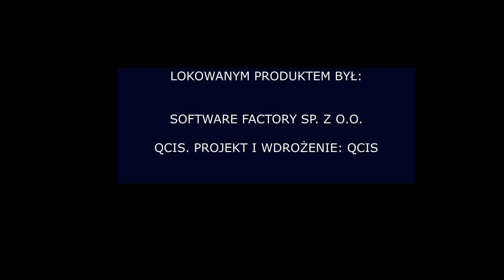Porozmawiajmy o piłce - Paradoks goni paradoks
Omówiliśmy lanie we Wrocławiu
Było trochę o El Clasico
Wspomnieliśmy też Sebastiana Misiułajtisa
Było też kilka innych zagadnień